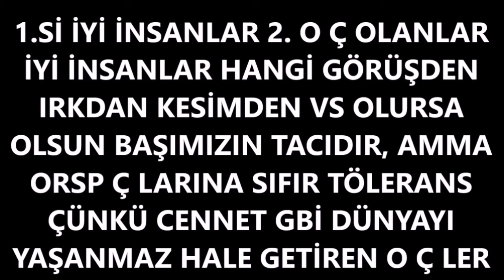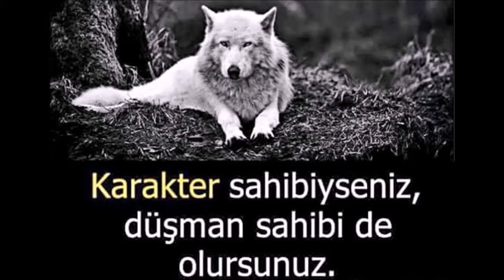HAPİSHANE SÜRECİM ANILARIM VE BİRİCİK AŞKIMA